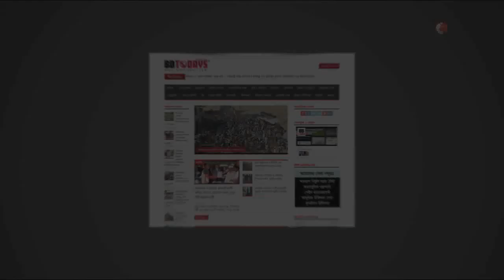কোমর, হাঁটু ও পিঠে ব্যথা থেকে সুস্থ হবেন যে চিকিৎসায়। জানুন || Back Pain || Knee Pain Treatment